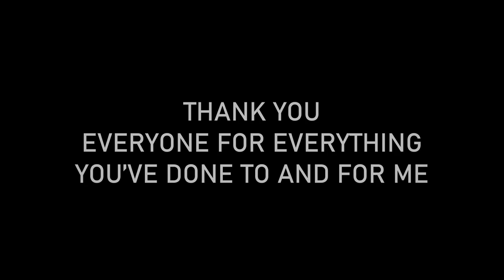Unseen Beauty | A World of Tanks Blitz Scenery Cinematic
[Best Experience with a Headset]

After multiple tries I was finally able to expose the beauty of my favorite game. I was able to do this with the help of mods which was really amazing that it worked out more than what I expected. Took me some time to compile such clips to create this. I hope you can also see the beauty that I've tried to show

Story:

2020 has been one of the most hardest year for us as human beings.
Multiple tragedies happened within its time.
The loss we got was undeniably uncountable.
My disappearance was due to personal life problems that I have yet to correct.
This video is publish the same time as the first place to celebrate New Year which is at Tonga (GMT+13)
A new year means a new chapter.
From what happened previously we should never let our guard down to what's going to happen in the unknown future. Expect the unexpected
Lastly, Id like to thank every single living being that has made me happy, supported my work, helped me accomplish, and generously gave me financials. It means a lot to me and I also want to say sorry to everyone I've taken granted. I am a human and I make mistakes so please forgive me.
Thank You Everyone For Everything.